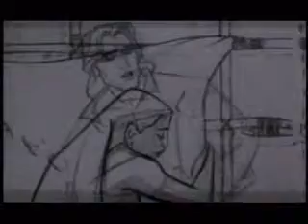POCAHONTAS IF I NEVER KNEW YOU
ROUGH ANIMATION